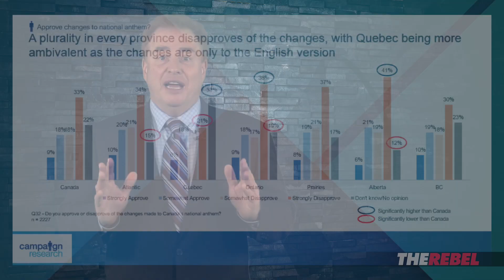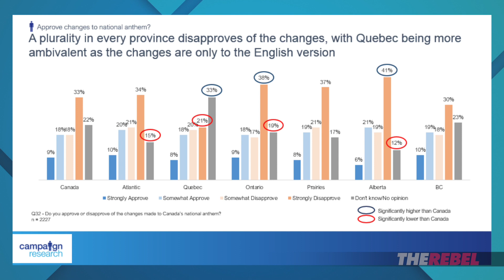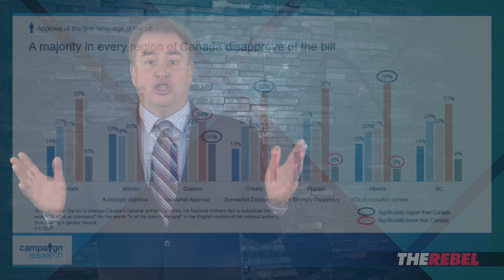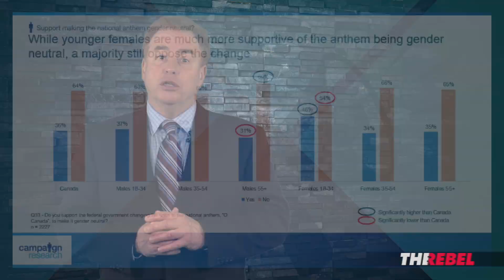Poll results are in! Just call our new anthem “Woe Canada”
David Menzies of The Rebel.Media reports: We had a hunch that making our national anthem lyrics more gender-neutral wasn't a popular idea, so we commissoned a poll. Watch as I share the results.
PS: WATCH David Menzies’ “What’s the Deal” (PLUS shows hosted by Tommy Robinson, Ezra Levant and MORE)

if you would like to chip in to help cover the costs of this poll.